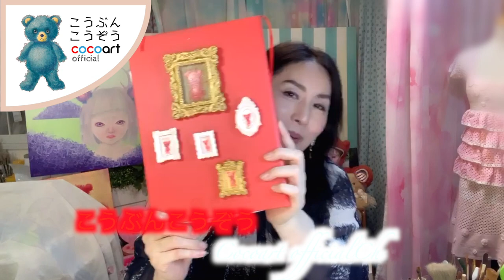黒いランドセルと花束。。。教師との戦いの始まり。。。【こうぶんこうぞう講演会をさらに細かく】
こうぶんこうぞう生い立ちコーナー小学校の入学式編。。。
我慢と戦いの始まりです。。。

★復刊ドットコムで『こども』『恋文』を復活させましょう！
こども（こうぶんこうぞう）は今の段階で2つほどページが作られているようです！

★こうぶんこうぞう とのあらゆるコラボレーションを歓迎致します。